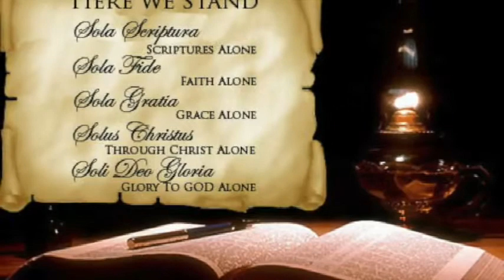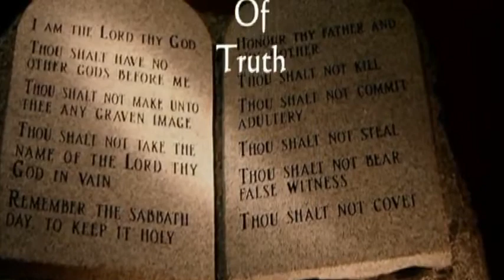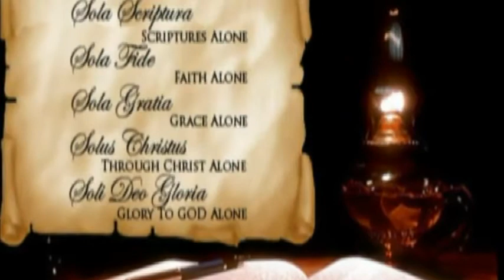Pauls Epistle to Colossians (15)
Filled in Christ